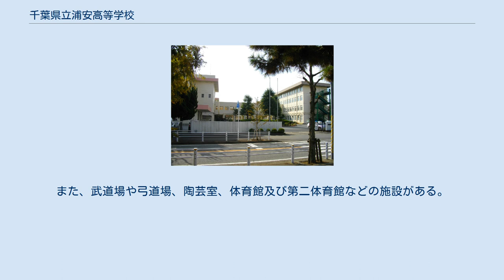千葉県立浦安高等学校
千葉県立浦安高等学校（ちばけんりつ うらやすこうとうがっこう）は、千葉県浦安市海楽二丁目に所在する県立高等学校。
 浦安市の第1期海面埋立事業で造成した土地に、浦安市で最初に創立（1973年、当時は浦安町）された高等学校である。
2004年度より、自己啓発指導重点校に指定され、基礎学力に重点を置いた授業が、少人数授業やティームティーチングで実施されている。
また、自ら学ぶ意欲を喚起するシステムの構築なども行われている。
 このような取り組みが学力定着に結びつき、進路決定率は90%を超える結果になって現れている。
 卒業生の進路は、大学35%、専門学校30%、就職35%の割合。
 部活動でも県大会・関東大会で好成績を収める部が増えてきた。
 近年、入学試験倍率は県平均を上回っている（2009年の特色化は2.80倍、全日制普通科18番目）。
 これを反映して、2010年度入試より1学級増の5学級募集となった。
現在は6学級240名定員となっている。
 広い校庭には「野球場」「サッカーコート」があり、テニスコートも5面有している。
また、武道場や弓道場、陶芸室、体育館及び第二体育館などの施設がある。
 校則の指導は厳格に行われ、頭髪指導検査では、髪色、耳にピアスをしていないか、ブレザー、ワイシャツ、ネクタイ、ベルト、男子はズボンの丈を切っていないか、女子はスカートを折っていないかなどの身だしなみを検査する。
 ^ 草加、 越谷、八潮、 三郷、吉川の各市と松伏町